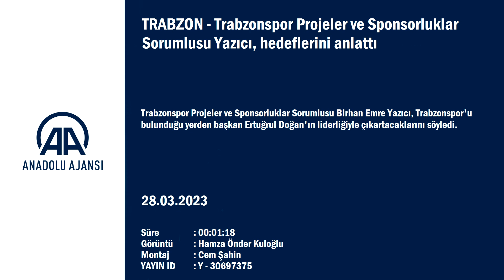Trabzonspor Projeler ve Sponsorluklar Sorumlusu Yazıcı, hedeflerini anlattı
- "Trabzonspor'u bulunduğu durumdan en kısa sürede sayın başkanımız Ertuğrul Doğan'ın liderliğiyle çıkartacağız. Buna biz yürekten inanıyoruz"
TRABZON (AA) - Trabzonspor Projeler ve Sponsorluklar Sorumlusu Birhan Emre Yazıcı, Trabzonspor'u bulunduğu yerden başkan Ertuğrul Doğan'ın liderliğiyle çıkartacaklarını söyledi.
Birhan Emre Yazıcı, genel kurula ilişkin gazetecilere yaptığı açıklamada, 25-26 Mart tarihlerinde gerçekleştirilen Trabzonspor olağanüstü genel kurulunun, Ramazan olması ve tek listeyle seçimlere gidilmesine rağmen çok ciddi bir katılımla gerçekleştiğini belirtti.
Camiaya, genel kurula gösterilen ilgi dolayısıyla teşekkür eden Yazıcı, "Bu bizlerin sorumluluğunu daha çok arttırıyor. Trabzonspor'un bundan sonraki süreçte daha moralli, güzel günlere ihtiyacı var. Başkanımız Ertuğrul Doğan ve yönetim kurulumuzla birlikte bu süreci en iyi şekilde değerlendireceğiz." dedi.
Yazıcı, yönetim kurulu ile çalışmalara başladıklarını, kulübe gelir getirici projeler için uğraş verdiklerini ifade ederek, şu değerlendirmede bulundu:
"Önümüzdeki günlerde yaptığımız çalışmalarla ilgili kamuoyunu bilgilendireceğiz. Trabzonspor'u bulunduğu durumdan en kısa sürede sayın başkanımız Ertuğrul Doğan'ın liderliğiyle çıkartacağız. Buna biz yürekten inanıyoruz. Trabzonspor'da bildiğim işleri yapmak istiyorum. Benim Trabzonspor'a karşı olan aşkımı ve sevgimi biliyorsunuz. Hizmet etmek istiyorum. Buraya faydamın dokunması için çok çalışacağım. Ekonomiyi düzeltmek için var gücümüzle çalışacağız ama Trabzonspor her zaman yarışan bir takımdır. Bundan asla ödün vermeyiz. Camiamıza yeni güzellikler sunmaya çalışacağız."